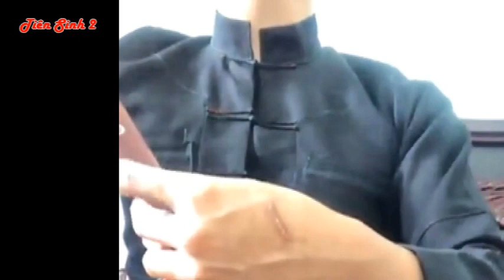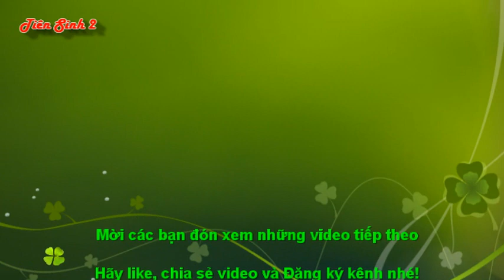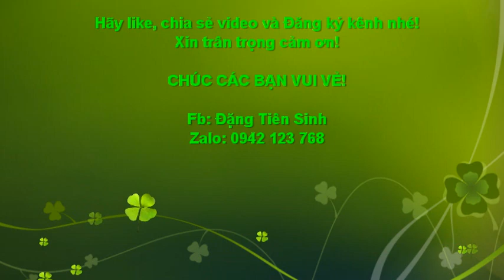Then Tiền 20 tuổi đẹp trai hát hay - Phần 5 | then lạng sơn